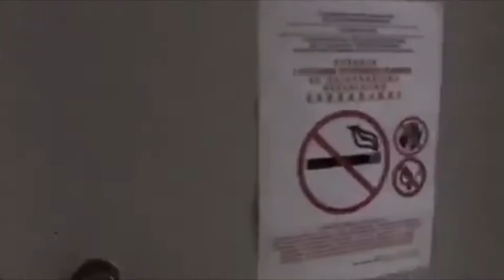LE POÈTE AVEUGLE TEASER 3